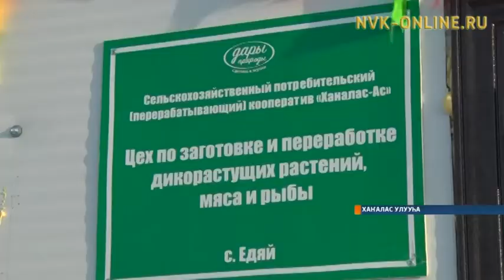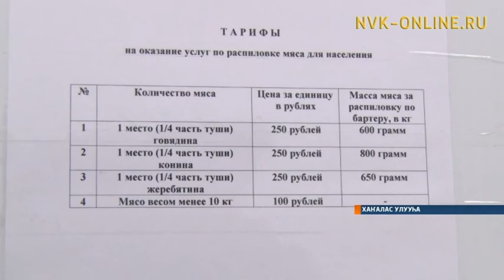Хаҥаласка эти, балыгы, сир аһын тутар, астыыр сыах үлэҕэ киирдэ